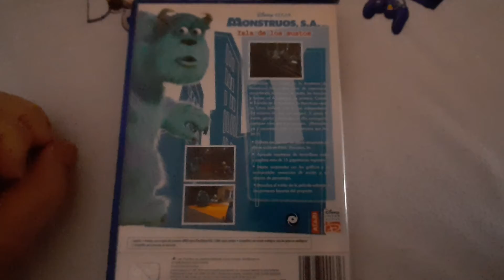JUEGO 425 / COLECCIÓN DAVIRO